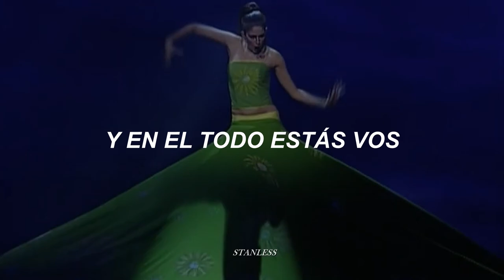Floricienta - Solo mío [letra]